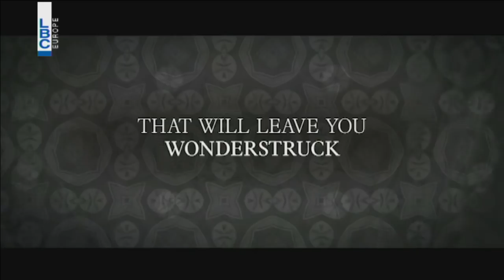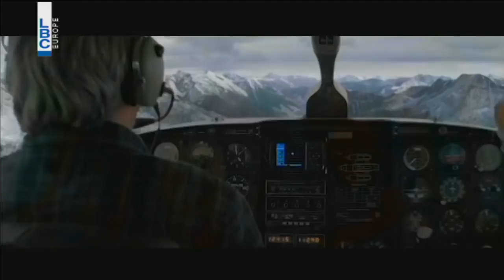بتحلى الحياة – فقرة الأفلام مع بيار حرب